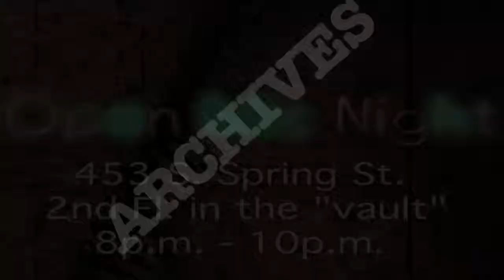Ivery "feet" Wheeler - True Musician - tap and keys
Ivery "Feet" Wheeler at Open Mic Night, April 13, 2013 showing what a true musician he is. Drums - Derreck Simmons, Artwork by Van Ly, Ron J Smith - stage manager and sound, Paul Buice - camera and host,  Gary Brown - sax, Ali (Alejandro) - trumpet, Lorinda Hawkins - video edit.